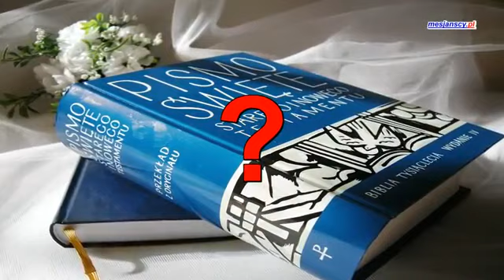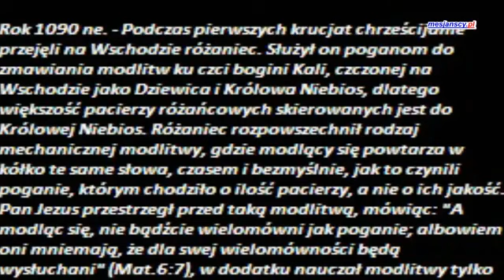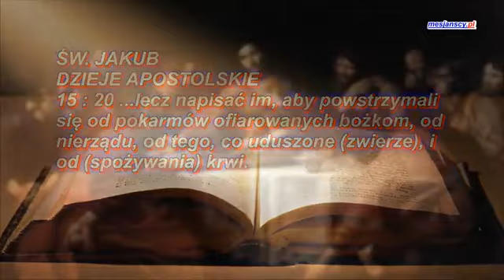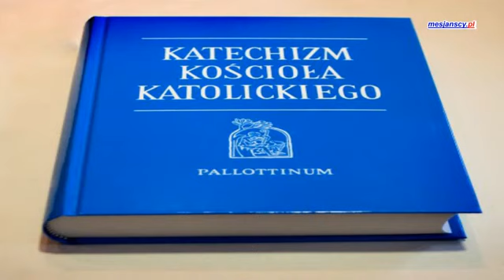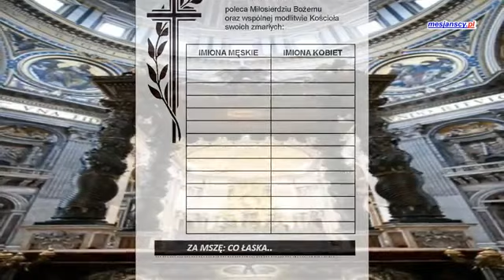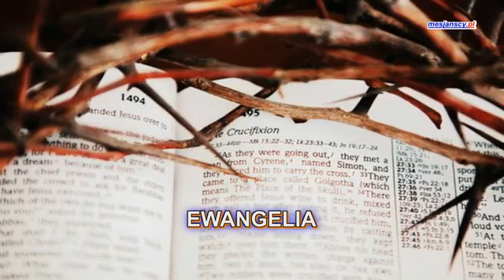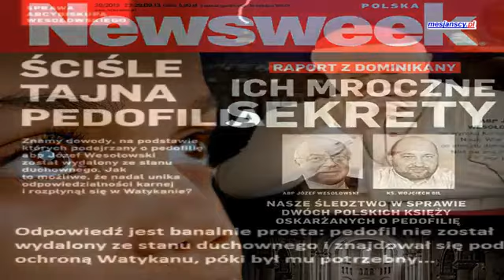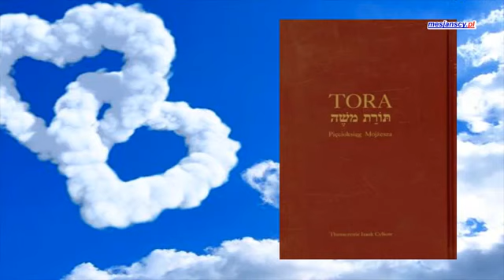Kościół katolicki w świetle PISMA ŚW (źródło kanał יהודים משיחיים אפרים ישראל